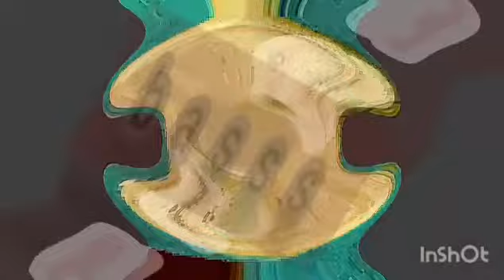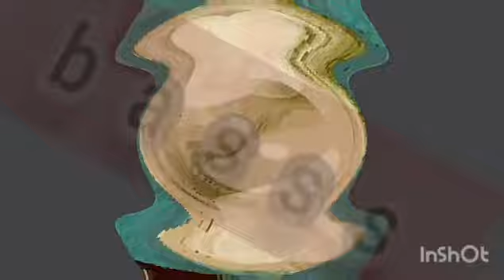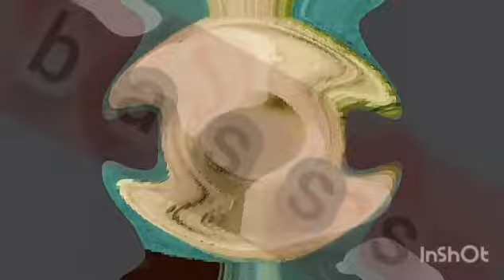last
last one